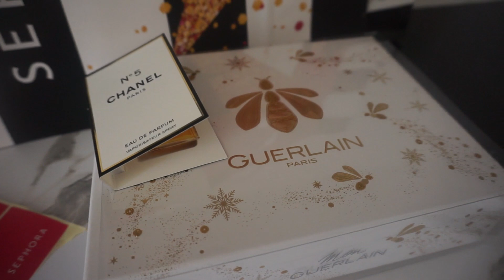UNE JOURNÉE AVEC MOI PENDANT LES VACANCES + MA ROUTINE CAPILLAIRE 🚿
Gamme pour les cheveux POMELO+CO

Produits mentionnés
Shampooing et Après-shampooing PEACH PARADISE
Soin masque violet et soin sans rinçage protecteur de chaleur : COSMIC CARE

3 euros offert à l'inscription sur le site FABULEOS après votre premier achat.